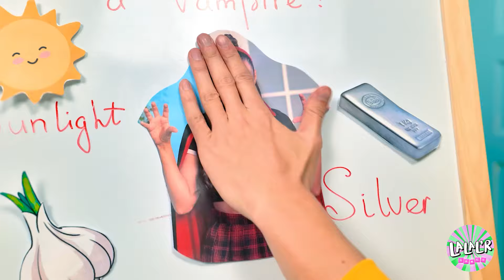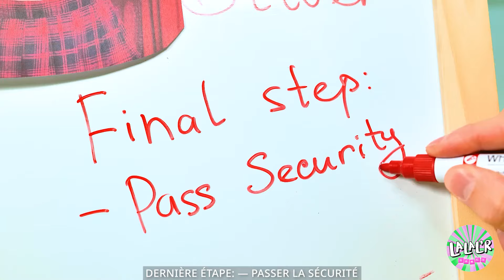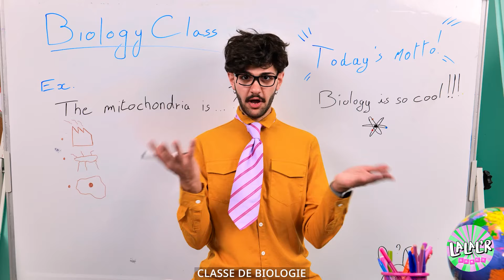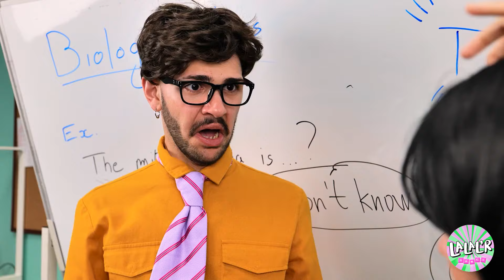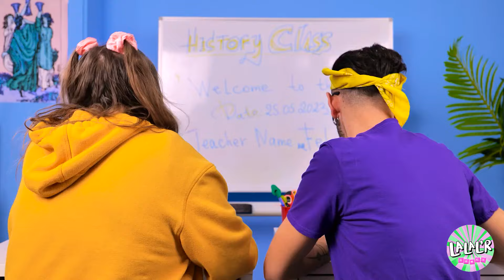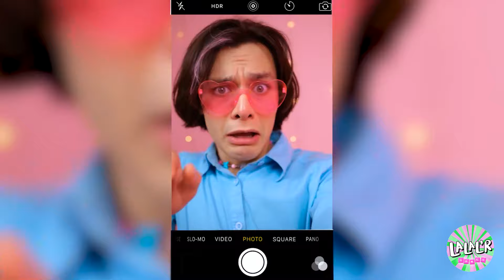Un vampire a volé le petit ami de Ladybug ! Comment combattre les vampires - Idées & gadgets drôles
Rejoignez-nous dans une bataille épique contre les forces de l'obscurité alors que nous dévoilons des astuces hilarantes et des gadgets ingénieux pour repousser les vampires ! 😂 Regardez Ladybug faire face à son plus grand défi à ce jour lorsque son petit ami succombe au charme d'un vampire rusé. Avec notre arsenal d'idées drôles et de gadgets, nous vous montrerons comment renverser la situation et reprendre l'amour des griffes des morts-vivants. Ne manquez pas cette aventure palpitante remplie de rire et d'excitation ! 🎉